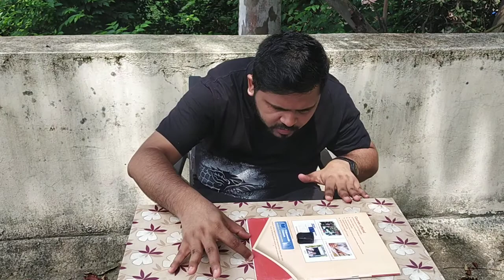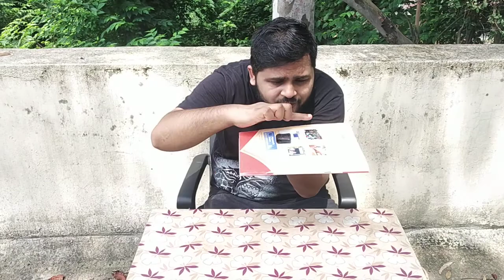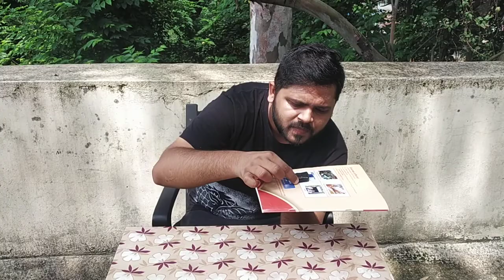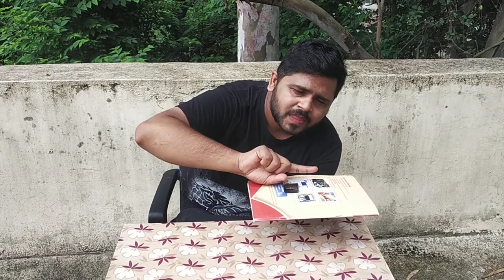static friction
I have repeatedly made the analogy between learning physics and playing a sport.  I consciously treat my class as a team whose goal is to learn physics collaboratively, under my guidance as a coach.  I think of tests and exams the same way as coaches think of games and meets.